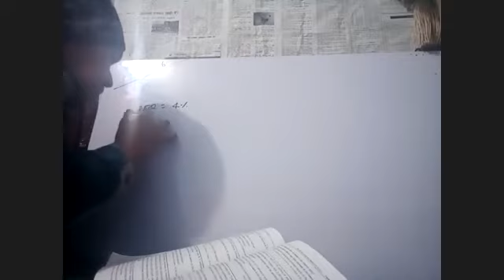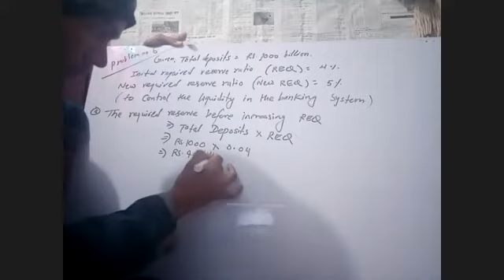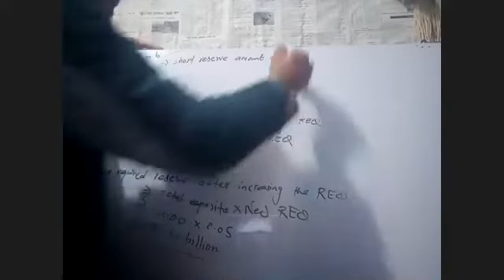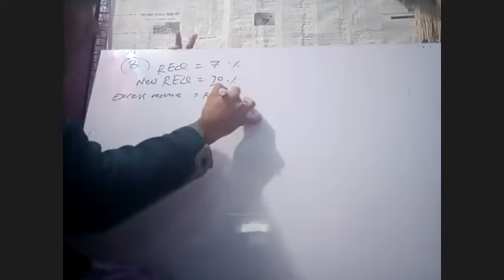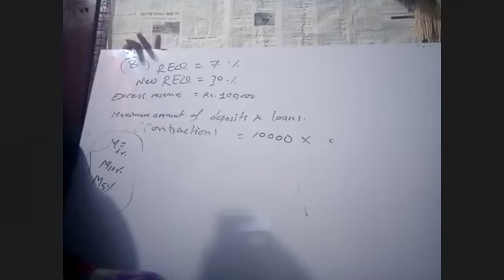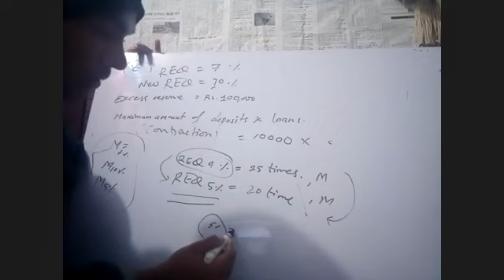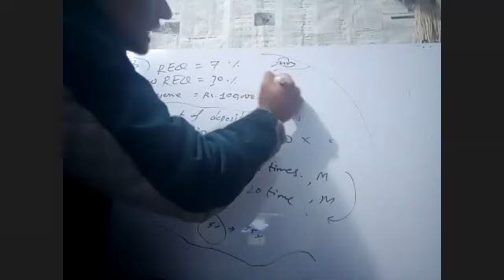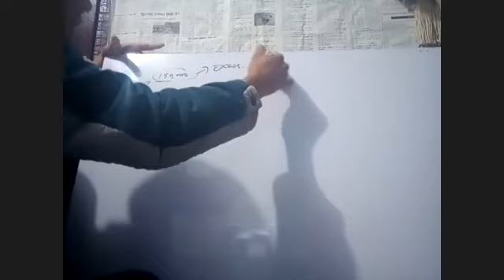Part II FIM chapter. 4) The central bank and Monetary policy